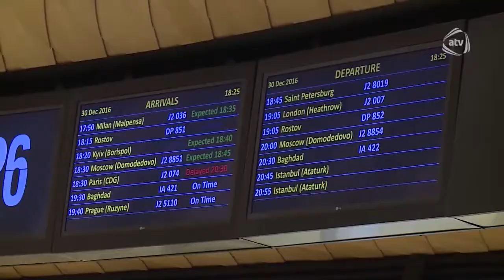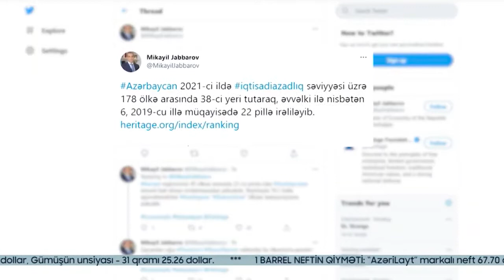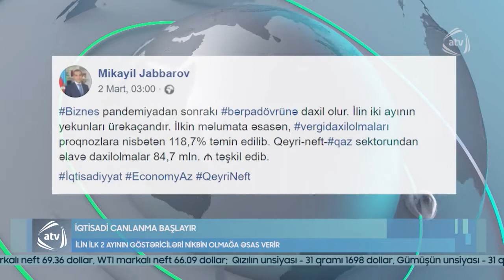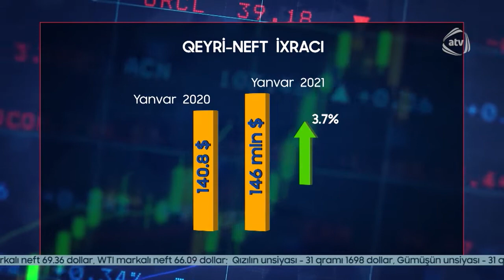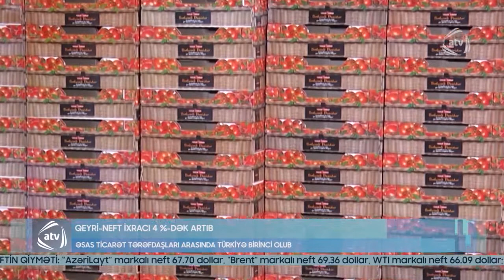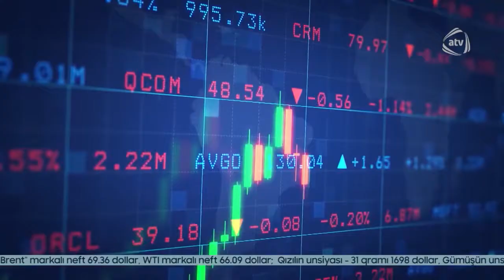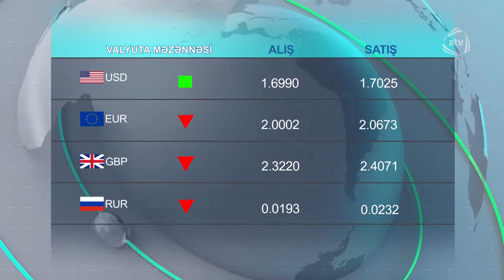"İqtisadi zona", 7 mart 2021-ci il.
- Prezident İlhamƏliyev Azərbaycanın təşəbbüsü ilə reallaşan layihələrin önəmindən danışdı.
- Dövlətsatınalmaları ilə bağlı qanuna dəyişikliklər layihəsi hökumətə təqdim olundu.
- Azərbaycanın aşağı büdcəli aviadaşıyıcısı İstanbula və Tbilisiyə uçuşları bərpa edir.
- Azərbaycanda pensiyaların orta aylıq məbləği açıqlandı. İlin əvvəlindən pensiyalar nə qədər artıb?

Bu və digər xəbərlərlə İqtisadiyyatNazirliyi yanında Dövlət Vergi Xidmətinin ATV kanali ilə birgə layihəsi olan İqtisadiZona proqramının 7 mart 2021-ci il tarixli buraxılışında tanış ola bilərsiniz. Proqramın aparıcısı - Günel Bəhramqızının suallarını İqtisadiyyat Nazirliyi yanında Antiinhisar və İstehlak Bazarına Nəzarət Dövlət Xidmətinin Dövlət satınalmaları şöbəsinin müdiri Əhməd Həsənov cavablandırır.